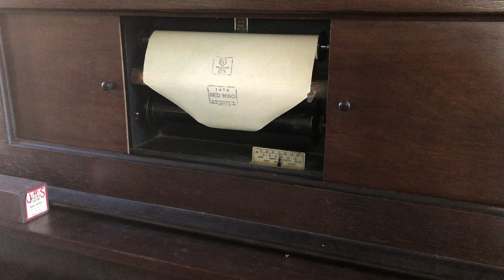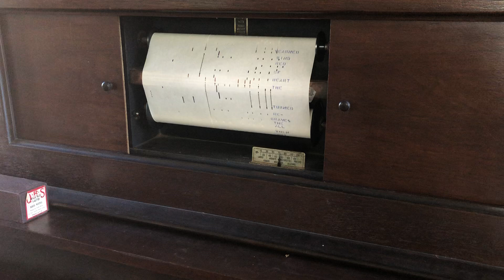Red Wing - 1912 Schultz Player Piano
Red Wing on a 1912 Schulz Player Piano
Restored in 2008
QRS Roll Number 1478
Played by Frank Milne